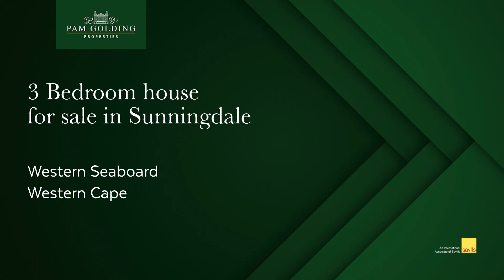3 Bedroom house for sale in Sunningdale | Pam Golding Properties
Beautifully presented Sunningdale home, this open-plan property oozes natural light and warmth, nice size kitchen with a breakfast bar and dining room area, and well-proportioned bedrooms with modern finishes

For additional information about this 3 bedroom house for sale in Sunningdale and other property listings or find out more about Sunningdale Properties for sale, or to rent